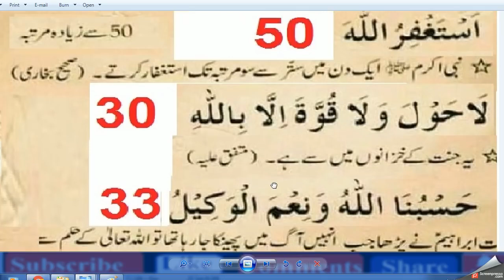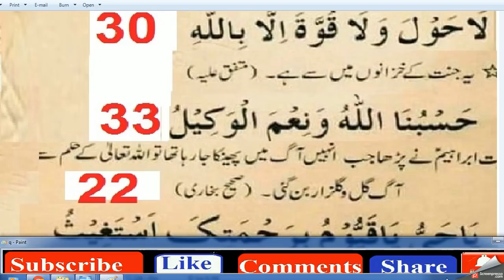Daily Dua's – Dua & Azkar/50/33/30/22// صبح کے وقت